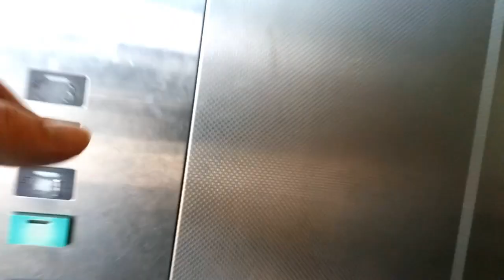Kone Delta Ecodisc Lift- Carlow Shopping Centre, Carlow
Here is a Kone Delta Ecodisc lift at the Carlow Shopping Centre in Carlow, Co.Carlow.

Make- Kone Delta Ecodisc
Year- 2002
Motor- Traction MRL
Floors-
  G- Access to Shopping & Omniplex Cinema / Car Park G
   1- Car Park 1
   2- Car Park 2
   3- Car Park 3 (Rooftop Car Park)